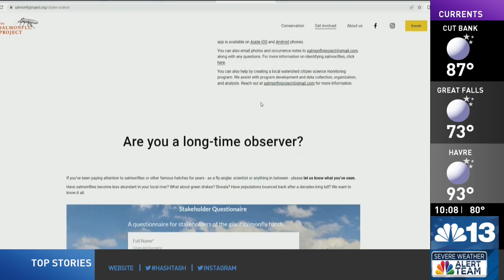Salmonflies face concerning decline in population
In recent years, aquatic insects, particularly salmonflies, have been facing a concerning decline in their populations. Recognizing the critical role these insects play in maintaining healthy ecosystems and sustaining fish populations, the Salmonfly Project has emerged as a dedicated force in studying and addressing this issue. Led by a team of passionate scientists and co-founders, the project aims to shed light on the causes behind the decline and engage the public in conservation efforts. Let's explore the significance of salmonflies, their vulnerability to pollution, and the actionable steps individuals can take to contribute.

Salmonflies are not only iconic, but also serve as a vital part of the aquatic food chain. Their presence signals the arrival of a significant feeding frenzy, attracting anglers from around the world who eagerly await the salmonfly hatch. These insects are not only easy to study in controlled laboratory environments, but their popularity among fish species, particularly trout, makes them an excellent indicator of river health. With aquatic insects constituting up to 90% of a trout's diet, the decline of salmonflies poses a serious threat to fish populations and the delicate balance of aquatic ecosystems.